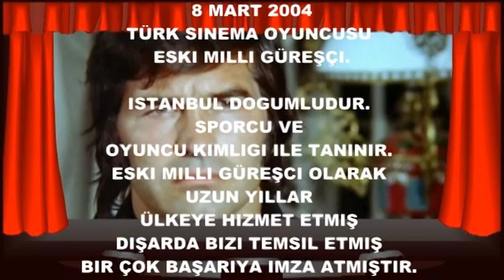Yavuz Selekman / Biyografi